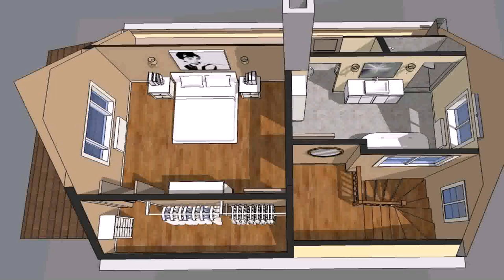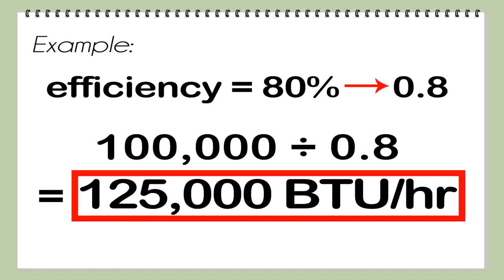Attic Conversion Cost Per Square Foot - Gif Maker DaddyGif.com (see description)